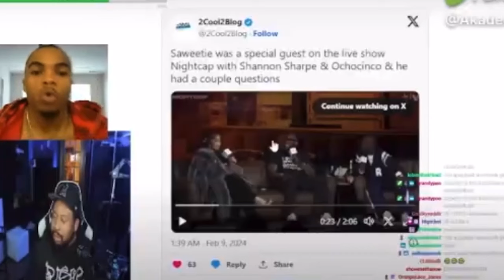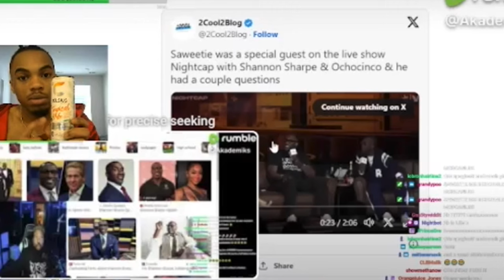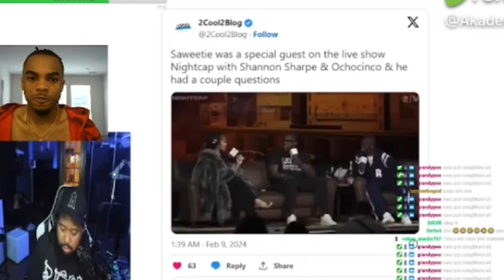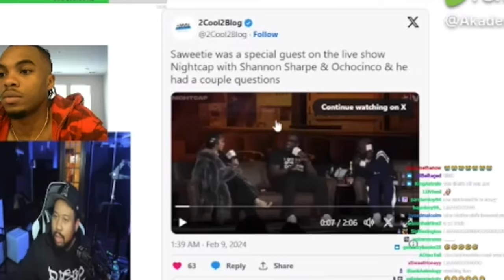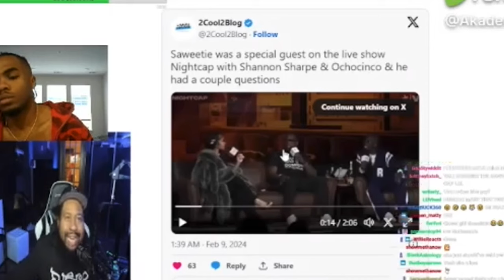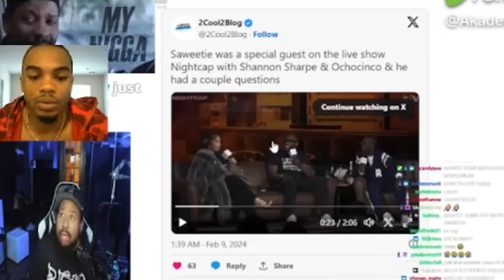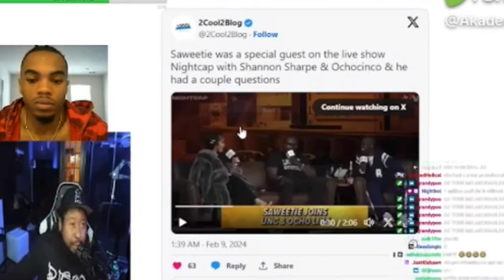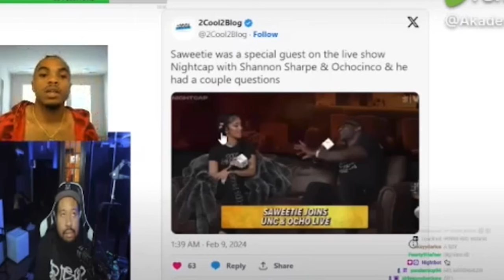Shannon sharpe clowning Saweetie as Quavo’s Ex